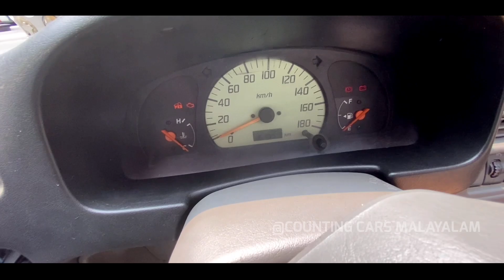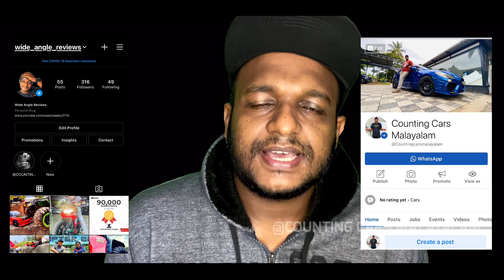2008 Model വെറും 61,000 KM ഓടിയ ALTO LXI | Used Cars kerala | Sexond Hand cars kerala.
The Maruti Suzuki Alto is a city car manufactured and marketed by Suzuki through its subsidiary Maruti Suzuki primarily for the Indian market since 2000. The first generation was essentially the Indian-built version of the fifth generation Japanese Alto, while the second generation Alto is a standalone model developed mainly for Indian market. It is the best-selling hatchback in India.Since 2006, it is India's largest selling car[2] and crossed the 1 million production figure in February 2008 becoming the third Maruti model to cross the million mark in India after Maruti 800 and Maruti Omni and fourth overall joining Hyundai Santro.